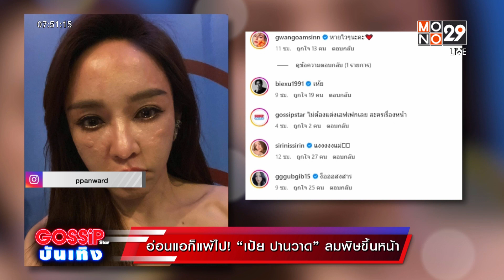อ่อนแอก็แพ้ไป! “เป้ย ปานวาด” ลมพิษขึ้นหน้า| MONO Entertain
งานนี้ทำเอาคุณแม่คนสวย เป้ย ปานวาด ถึงกับเซ็งเมื่อเธอโพสต์มีผื่นลมพิษขึ้นบนในหน้า